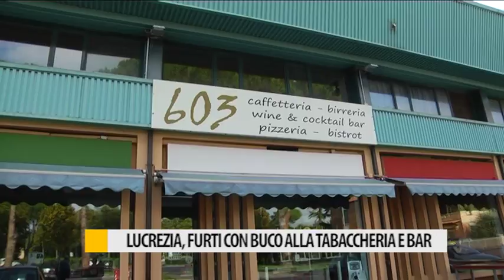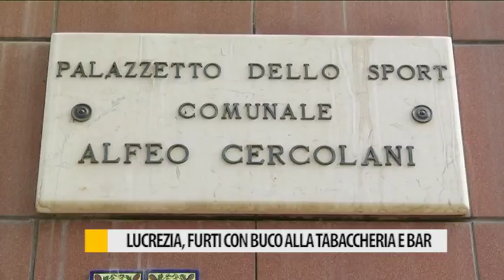Lucrezia, furti con buco alla tabaccheria e bar